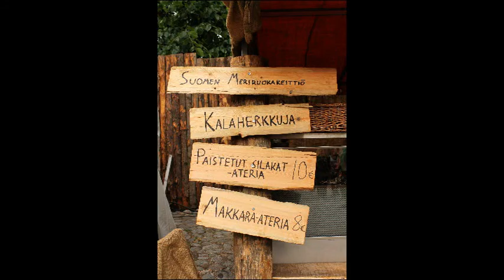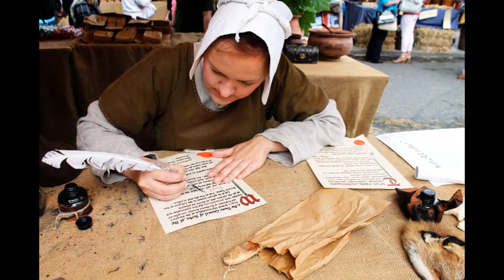Midievil market Turku Finland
Midievil Festival Turku Finland June 2013